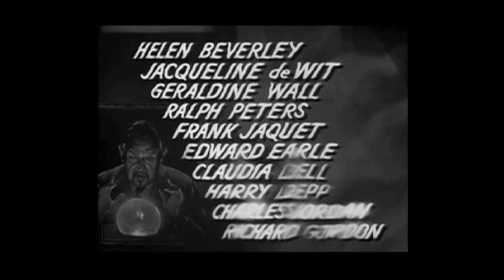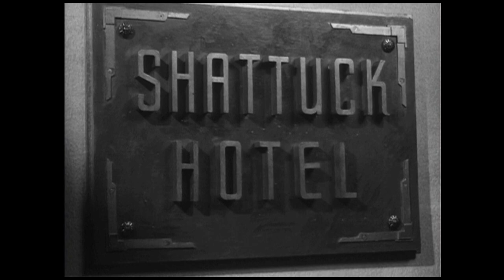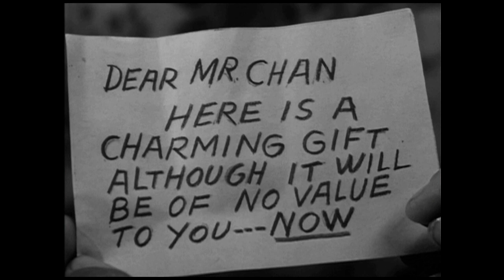Black Magic 1944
Black Magic, later retitled Meeting at Midnight for television, is a 1944 mystery film directed by Phil Rosen and starring Sidney Toler as Charlie Chan.
Charlie postpones his trip home from service with the government to Honolulu to help investigate a murder involving Number One Daughter (Frances Chan) and an easily spooked chauffeur (Mantan Moreland).
This is the third Charlie Chan film made by Toler at Monogram Pictures.